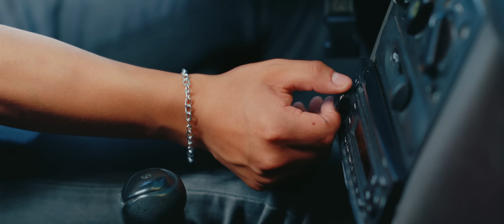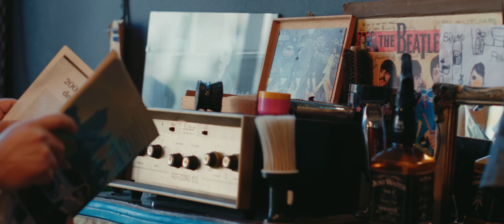MAROYU - ENAMORADO (Video Oficial 2023)